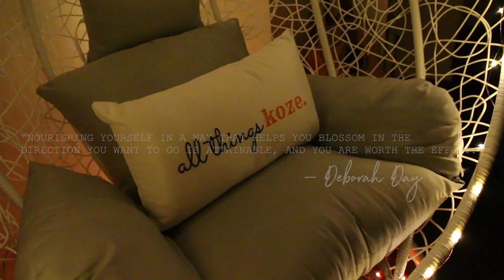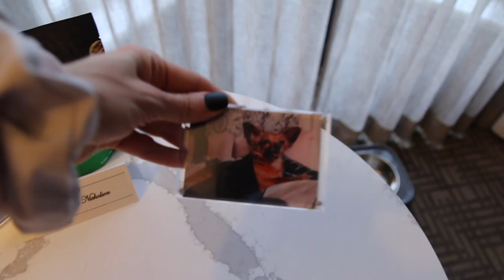self care vlog | how to handle stress and anxiety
how to self-care during stressful times
Welcome to day SIXTEEN of YOUTOBER2019 ❤

what's your go-to stress reducing self-care tips?

Thank you to Intercontinental Yorkville for the experience and the stay (and the adorable pictures of Bentley)